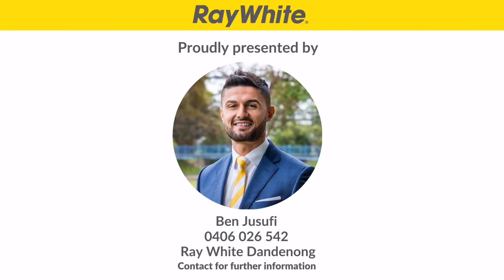14 O'Brien Street Dandenong 3175